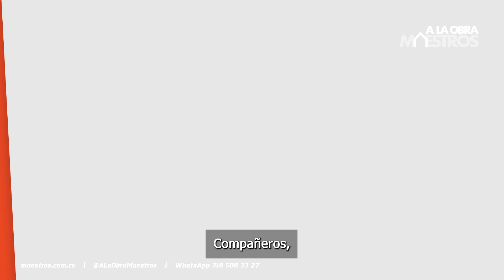Juan Carlos Cardona: Guerrero de la Construcción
¡Conoce la increíble historia de Juan Carlos Cardona, un verdadero guerrero de la construcción! Desde su tiempo como infante de marina hasta su exitosa carrera en el mundo de la construcción, Juan Carlos ha demostrado valentía, determinación y pasión por servir a su comunidad.

En este video, te llevaremos en un emocionante viaje a través de la vida de Juan Carlos, desde su nacimiento en una región montañosa y cafetera hasta su regreso a Pereira para construir su profesión. Descubrirás cómo superó desafíos, se formó como tecnólogo de construcción en el SENA y se especializó en impermeabilización para edificaciones, casas de interés social, piscinas, terrazas y más.

Acompáñanos mientras Juan Carlos comparte valiosas lecciones aprendidas a lo largo de su carrera como profesional independiente. Descubrirás cómo ha fidelizado a sus clientes gracias a su dedicación, profesionalismo y habilidades certificadas.

¡No te pierdas esta inspiradora historia de éxito y superación! Si buscas motivación para seguir luchando por tus sueños y construir un futuro brillante, este video es para ti.

ALaObraMaestros la Comunidad de los que saben Contratistas y Profesionales de la Construcción